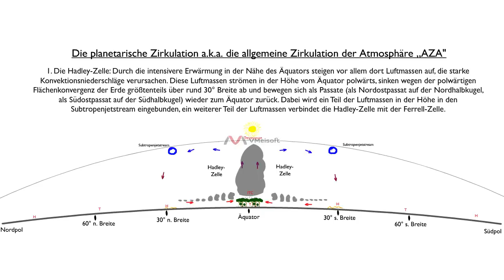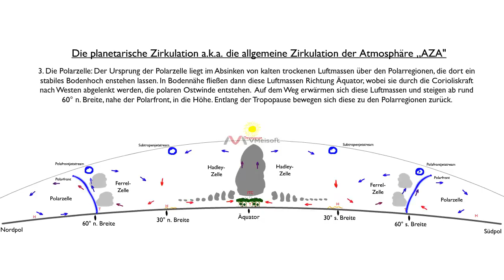Die planetarische Zirkulation a.k.a. die allgemeine Zirkulation der Atmosphäre „AZA"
In dieser Animation wird, stark vereinfacht, die planetarische Zirkulation mit den drei Hauptzirkulationen: Hadley-Zelle, Ferrel-Zelle und der Polarzelle dargestellt. Die folgenden Begriffe verwendet: Jetstream, Konvektionsniederschläge, Passat, Tiefdruckrinne, Polarfront, Corioliskraft, Frontalzone, Tropopause, Bodenhoch und Bodentief.

Diesmal ohne Musik-) und ohne Kommentar